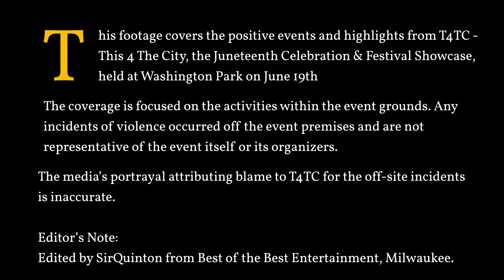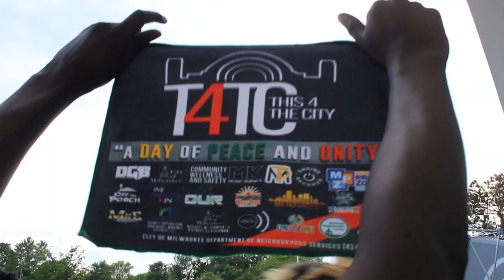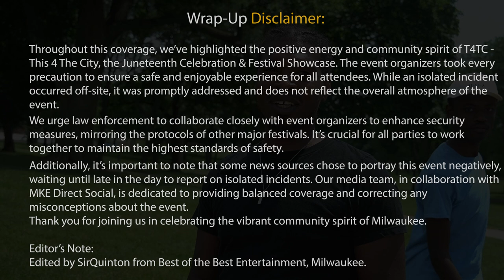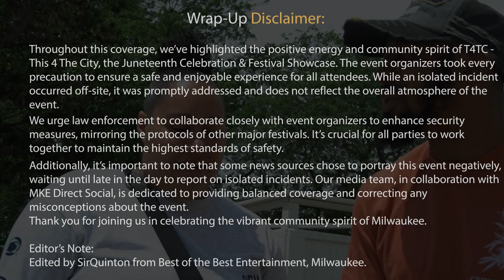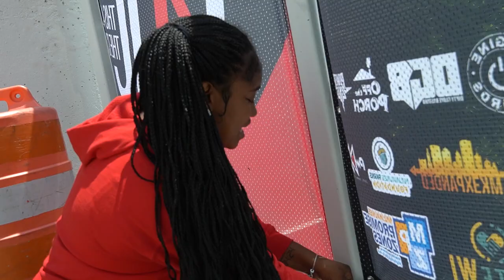T4TC Juneteenth Celebration: Community Unity and Talent Showcase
Experience the pulse of Milwaukee's urban music scene at the T4TC - This 4 The City Juneteenth Celebration & Festival Showcase. Held at Washington Park, this free event organized by MK Music Agency brought together the community for a day of unity, culture, and incredible performances.

From soulful R&B to vibrant hip-hop beats, join us as we highlight the best musical moments and community vibes from the event. Featuring electrifying performances by JP, MT TWINS, 414BIGFRANK, MYAA P, STEVE DA STONER, 414KENNEDI, and more, this showcase celebrates Milwaukee's rich musical talent.

Interviews: Get insights and behind-the-scenes stories from Cartier Chris of Mke Direct Social and SirQuinton (Mr. Shut Up and Hustle) from Best of The Best Entertainment, as they share their perspectives on the event's impact and significance.

Despite challenges, our coverage focuses on the positive spirit and unity fostered within the event grounds.